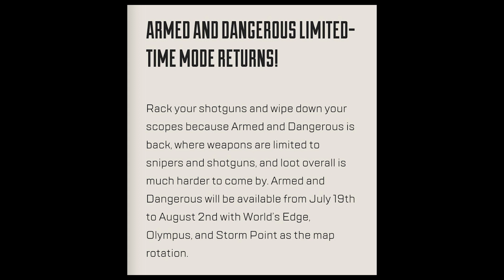"GAIDEN" Anime Event Announcement - Apex Legends Season 13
gaiden anime event was just announced on apex legends twitter